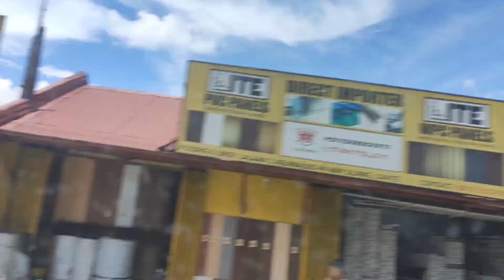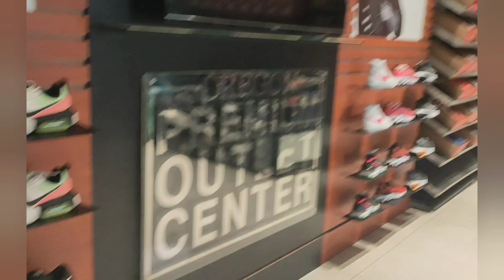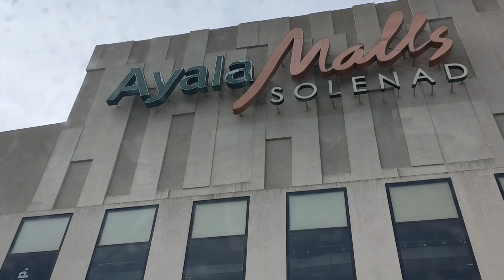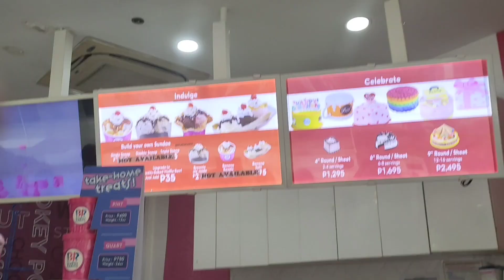Masayang Galaan with beautiful people💜